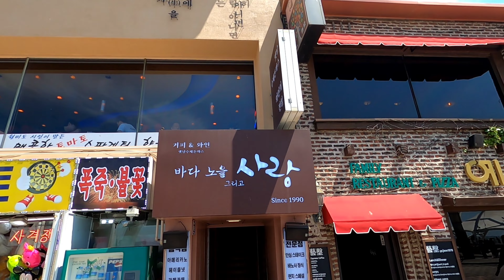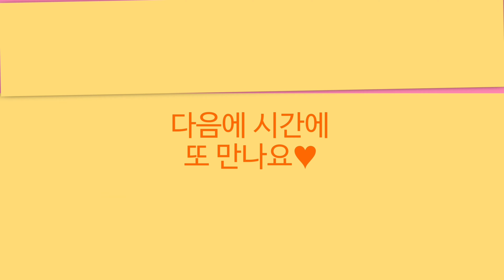22.05.15 월미도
아주 오랜만에 월미도 나드리